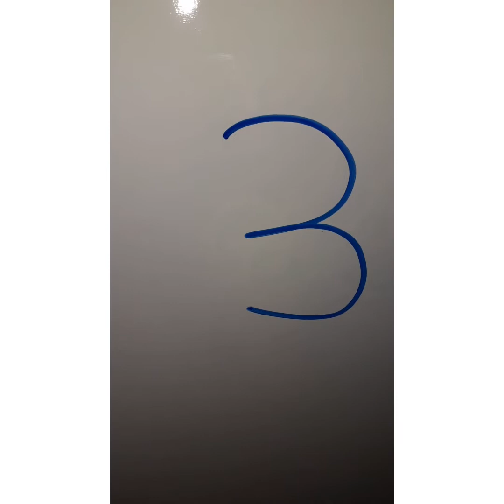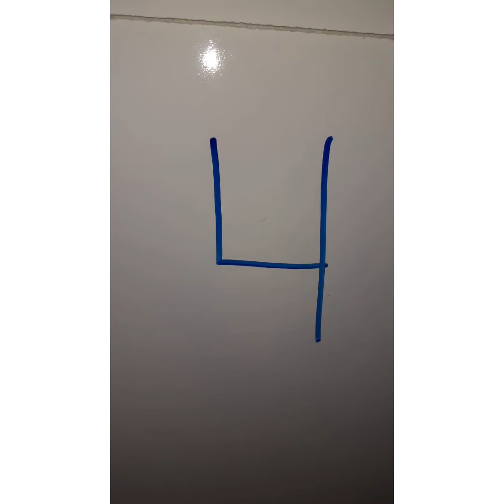Números de 1 a 4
Matemática:Números de 1 a 4